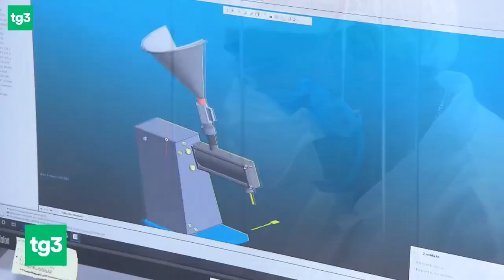"Il futuro? Farmaci personalizzati e alimenti potenziati"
Le telecamere del Tg3 visitano il Centro Ricerche Farmalabor, fra materie prime per la galenica e alimenti arricchiti con sostanze nutrienti.